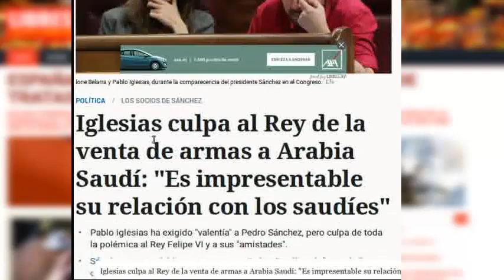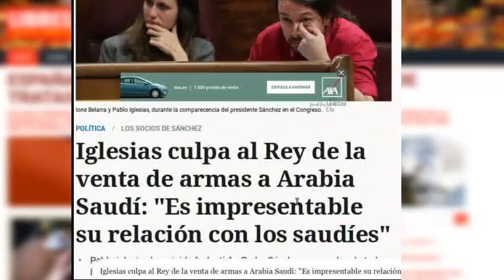¿ESTÁ PODEMOS CONTRA ARABIA SAUDI?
Respondemos en Segmento el empecinamiento de PODEMOS con las adquisiciones armamentísticas de Arabia Saudí.